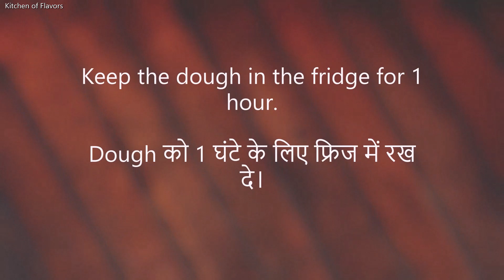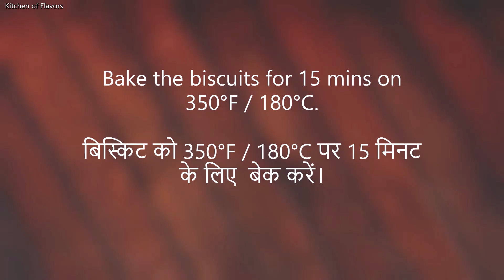Hide and Seek Biscuits Recipe | घर पर आसानी से बनाये हाईड एंड सीक बिस्किट | Choco Cookies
How to make hide and seek biscuit at home. This is the easiest recipe of hide and seek biscuits, they look just like the original biscuits and taste awesome !! This recipe is eggless and very easy to make.

INGREDIENTS
1 Cup All Purpose Flour मैदा
4 Tbsp Butter (Unsalted) बटर
½ Cup Sugar (Powdered) पीसी शक्कर
3 Tbsp Cocoa Powder कोको पाउडर
1 Tsp Baking Powder बेकिंग पाउडर
¼ Tsp Baking Soda बेकिंग सोडा
¼ Cup Choco chips चोकोचिप्स
2-3 Tbsp Milk दूध

You can also try my Valentines special cookie recipe , which is also eggless and taste so delicious.

1. Fruitjam Cookies | Eggless Fruit-jam Bakery Style Biscuits| घर में बनाये बच्चो के फेवरेट जैम बिस्किट

2. Coconut Cookies | How to make Eggless Coconut Cookies | Coconut Biscuits | कोकोनट कूकीज | Cookies |

3. Nankhatai Recipe | Eggless Nankhatai Biscuits | बेकरी जैसी नानखटाई घर पर वो भी कढ़ाई में |

4. Crazy Cookies - One Dough Four Cookies | सिर्फ 3 चीजों से बनाएं कई कुकीज | Eggless Tea Time Cookies

Try this recipe and share your experience in the comment section below.

इसे जरूर बना कर देखिये और कमेंट कर के बताना न भूले।

Thanks,
Kitchen of Flavors